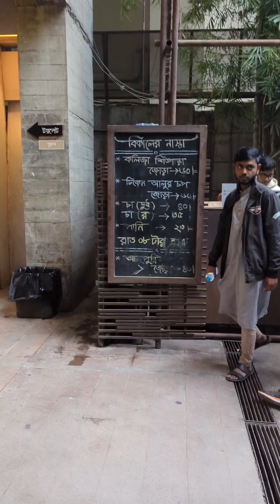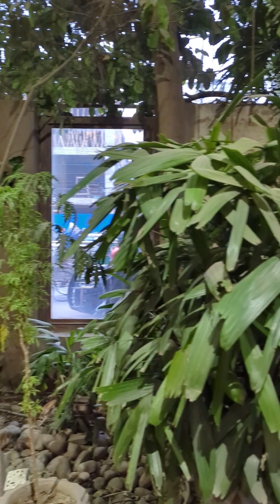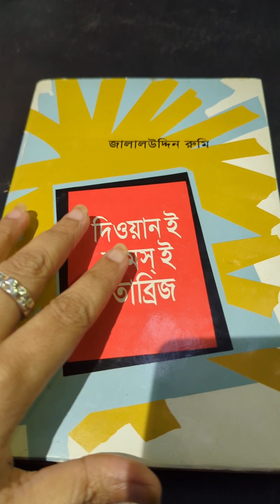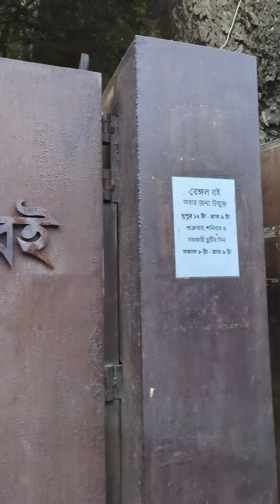বই, চা আর সিঙ্গারা...